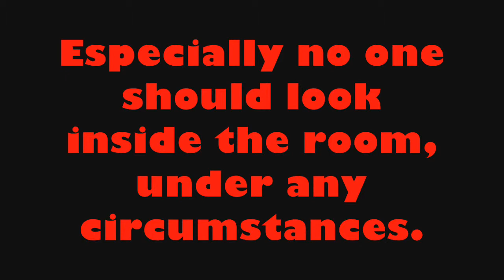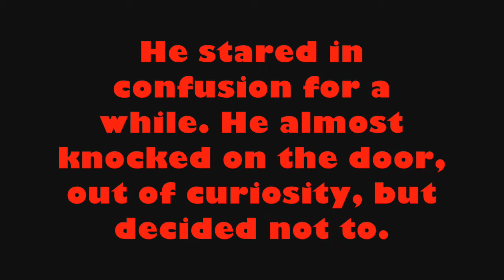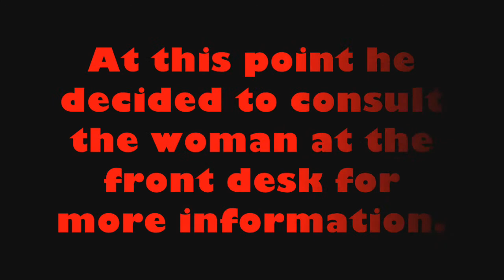Scary Stories | The Room With No Number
Scary stories and creepy pasta,the room with no number!